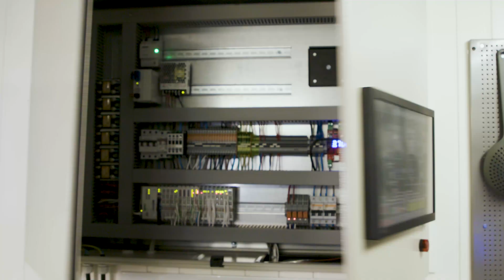WAGO COMPANY VIDEO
The WAGO Group is an international, standard-setting supplier of electrical interconnection,  automation products and interface electronics. The family-run company is the world market leader and inventor of spring pressure connection technology and has continued to grow since being founded in 1951.

WAGO products are used globally in power and process technology, building automation, machinery and equipment, as well as industrial and transportation applications. They are trusted anywhere electrical conductors must be connected to each other or where complex automation systems must be controlled and have continuously been proven to contribute to safety and the reliable operation of devices and complete installations.

The WAGO Group consists of nine international production and main sales locations, 20 additional sales offices and the M&M Software specialist. In addition, there are representatives in over 80 countries, giving the company a strong global presence.